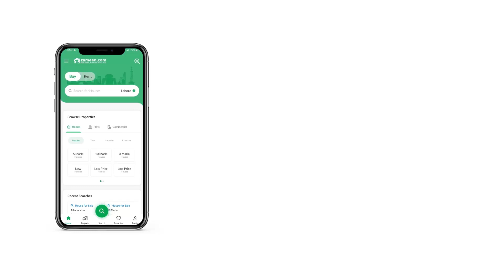1 KANAL RESIDENTIAL PLOT FOR SALE IN PHASE 8 BAHRIA TOWN RAWALPINDI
PLOT NUM 280
CORNER
POSSESSION UTLITY PAID

Prime location of this property in Bahria Greens - Overseas Enclave - Sector 5 makes it a real estate worth investing in. The perfect 1 Kanal listing for your property needs are right within your reach. The Residential Plot valued at PKR Rs
 is reasonable, given its features. Book your Residential Plot today for a better tomorrow. This property will prove to be the best investment opportunity for you. Find best properties for sale in one of the Rawalpindi's most sought-after locations.

For details and booking information, don't hesitate to get in touch with us.